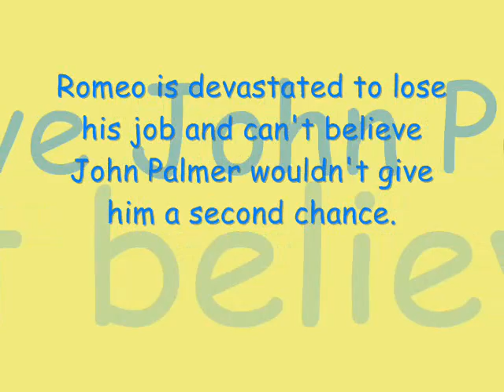Home and away pictures 4974